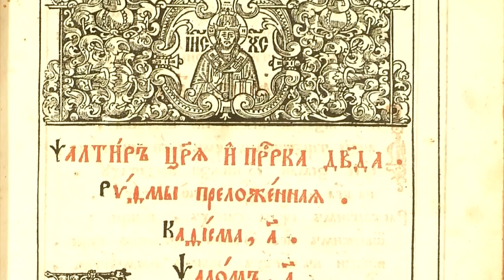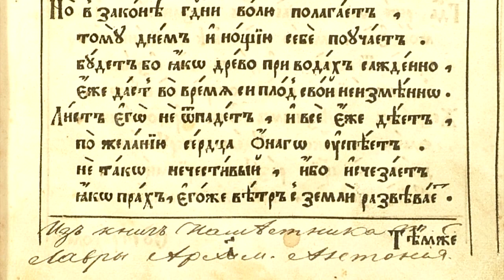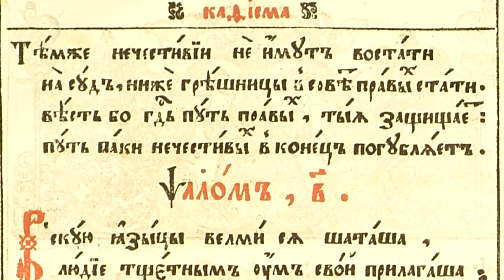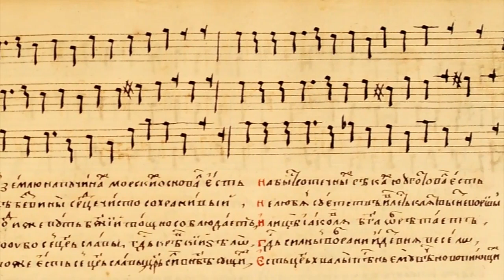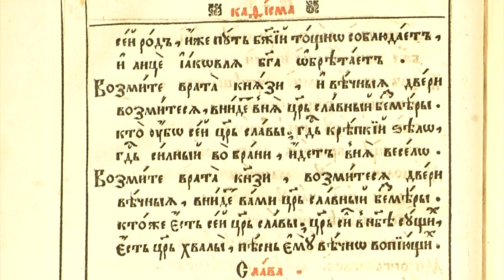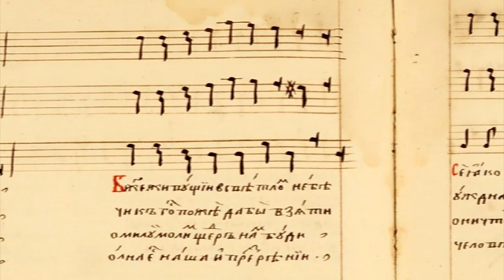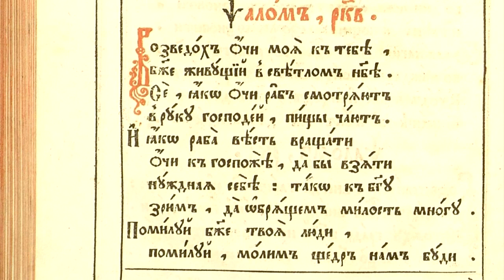Василий Титов. Псалмы - Канты из рифмованной Псалтири Симеона Полоцкого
PSALM 1
The man is blest that hath not lent to wicked men his ear,
Nor led his life as sinners do, nor sat in scorner's chair.
But in the law of God the Lord doth set his whole delight,
And in the same doth exercise himself both day and night.
He shall be like a tree that grows fast by the river side:,
Which bringeth forth most pleasant fruit in her due time and tide.
Whose leaf shall never fade nor fall, but flourish still and stand:
E'en so all things shall prosper well that this man takes in hand.
So shall not the ungodly men, they shall be nothing so;
But as the dust, which from the earth the winds drive to and fro.
Therefore shall not the wicked men in judgment stand upright,
Nor the sinners with the just shall come in place or sight.
For why? The way of godly men unto the Lord is known:
Whereas the way of wicked men shall quite be overthrown.

PSALM 24
The earth is all the Lord's, with all her store and furniture;
Yea, his is all the work, and all that therein doth endure:
For he hath fastly founded it above the seas to stand,
And placed below the liquid floods, to flow beneath the land.
Who is the man, O Lord, that shall ascend unto thy hill?
Or pass into thy holy place, there to continue still?
E'en he whose hands and heart are pure, which nothing doth defile,
His soul not set on vanity and hath not sworn to guile.
Him that is such a one, the Lord most highly will regard,
And from his God and Savior shall receive a just reward.
This is the generation of them that do seek his grace,
E'en them that with an upright heart, O Jacob, seek thy face.
Ye gates and everlasting doors,lift up your heads on high;
Then shall the King of glorious state come in triumphantly.
Who is the King of glorious state? The great and mighty Lord,
The mighty Lord in battle strong, and trial of the sword.
Who is the King of glorious state? The Lord of hosts it is;
The kingdom and the royalty of glorious state is his.

PSALM 121
I to the hills lift up mine eyes, from whence shall come mine aid.
Mine help doth from Jehovah come, which heav'n and earth hath made.
He will not let thy foot be moved, nor slumber; that thee keeps.
Lo he that keepth Israel, he slumbreth not, nor sleeps.
The Lord thy keeper is, the Lord on thy right hand the shade.
The sun by day, nor moon by night, shall thee by stroke invade.
The Lord will keep thee from all ill: thy soul he keeps alway,
Thy going out, and thy in come the Lord keeps now and aye.